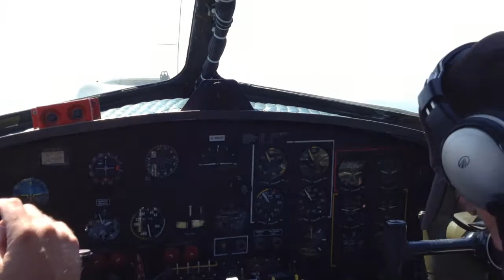Flying in a B-17G "Sentimental Journey"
I had an incredible opportunity to fly with with the Arizona wing of the Commemorative Air Force in their B-17G, "Sentimental Journey". This is some video I shot from my Canon 7D and yes, my iPhone.